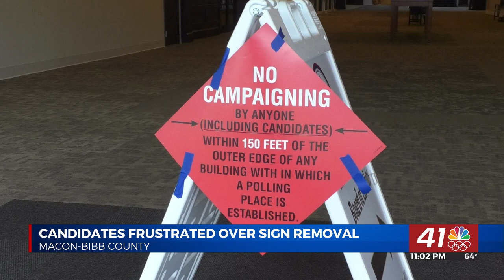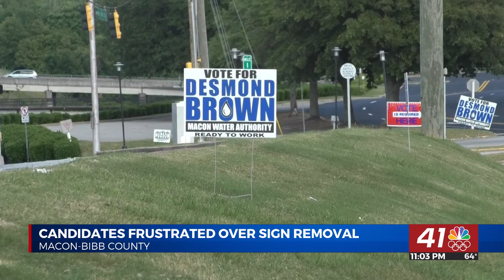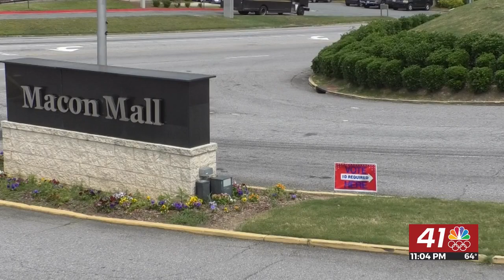Political sign dispute in Macon-Bibb sparks frustration among candidates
"We don't have super funds. We have family and constituents who have donated to us to get signage. We don't have deep pockets.”